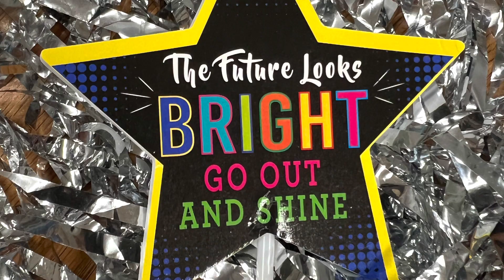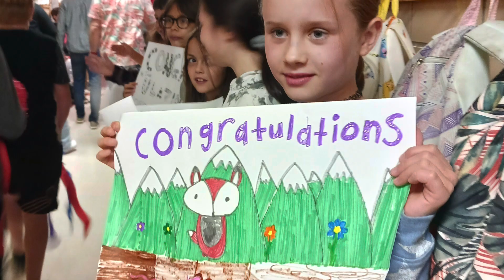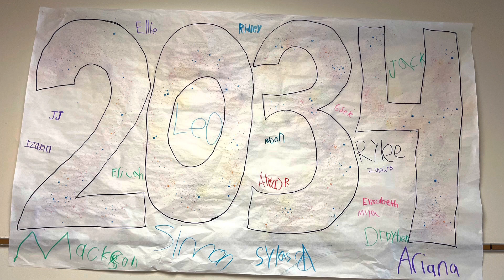2023 Grad Walk